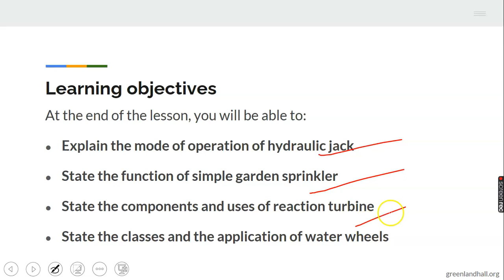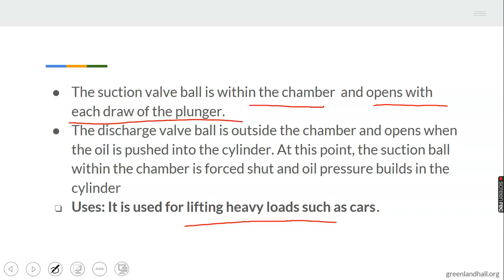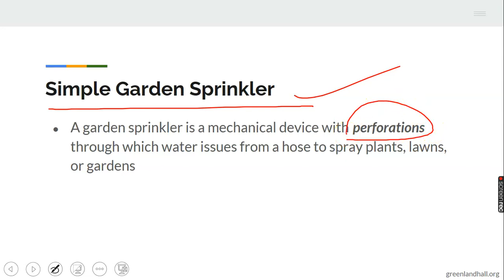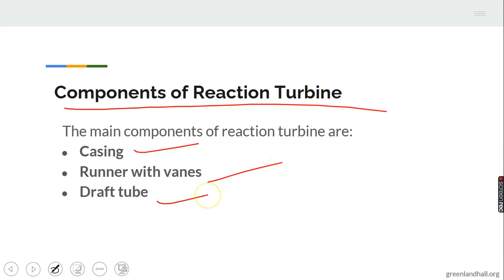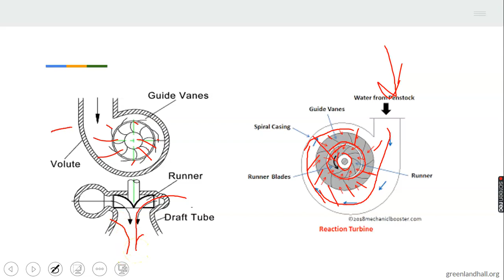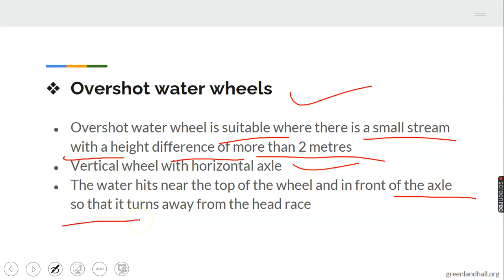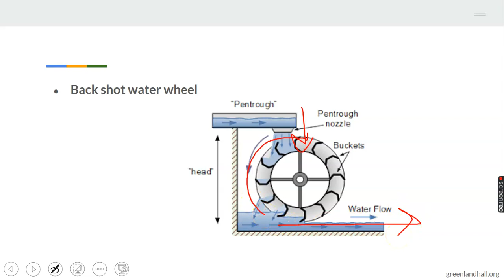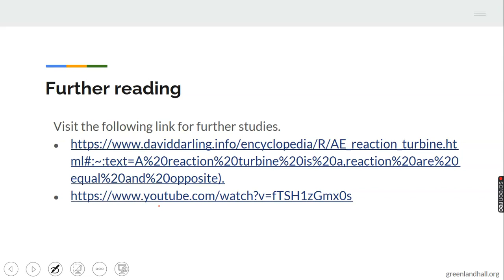Application of Hydraulics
Basic Technology for J S S Students